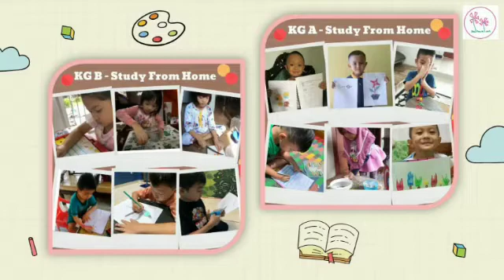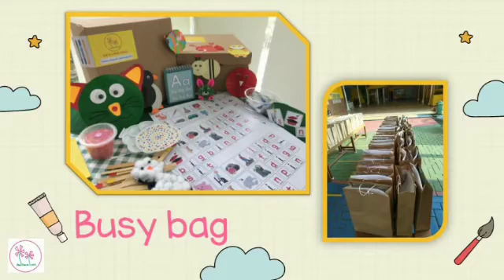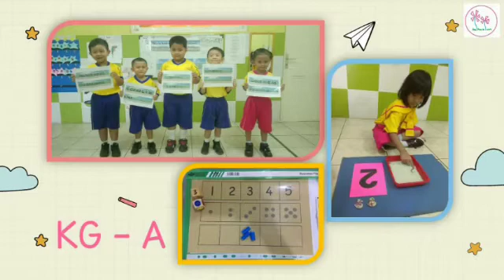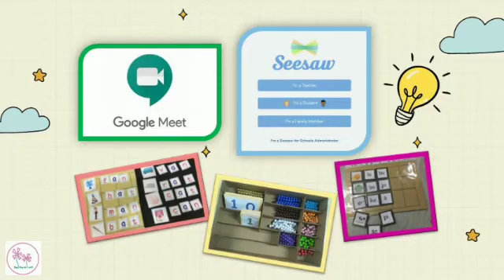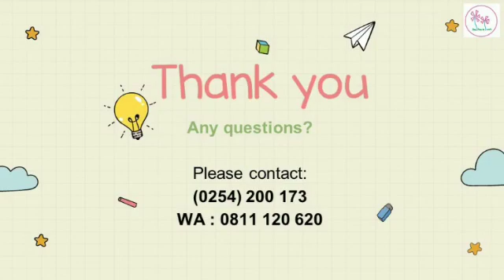Open House Kindergarten 2020